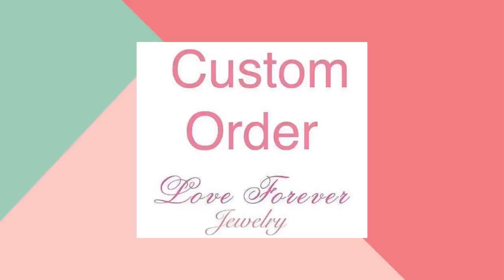Custom Order for Destiny-14k White Gold Forever One Certified 8x6mm/1.50 Carats Oval Cut D-F Colo...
WELCOME TO LOVE FOREVER JEWELRY All custom orders are 100% made in the USA from design to the finish. We love to custom design and create jewelry to commemorate all of life's important events. We specialize in Custom Jewelry! We can custom design anything you dream of. Love311 Center Stone is a beautiful 8x6mm Oval Cut Forever One Moissanite. This is a Charles and Colvard Created Moissanite. These are top quality stones and come with a Certificate of Authenticity from Charles and Colvard. Moissanite is an amazing that resembles a diamond in nearly every sense. To the naked eye it appears just as, if not even more, brilliant than it’s expensive natural counterpart. in a simple traditional thermal probe, this stone even shows up a diamond. When it comes to the moissanite vs. diamond battle, test yourself and you will see it is nearly impossible to tell the difference. It can truly be your own secret. No scratching or buffing ever and the stone will never turn cloudy or dull. We promise that you engagement ring will stand out everywhere you go, a piece of art that sparkles from across the room even by candlelight. We can make a Matching Perfect fit Wedding Band for this setting as well. Center Stone Information: Center Stone: Forever One Moissanite by Charles & Colvard with Authenticity Card Shape: Oval Cut Color: D-F Colorless. (Sparkles like a diamond) Moissnaite Quality: VVS1/VVS2 Moissanite Size: 8x6mm Weight: Approximately 1.50 Carats Details of Ring: Metal: 14K Metal Weight: 2.5 grams Metal: White Gold Accents Stone: Diamonds 0.22 carats Diamond: 30 Pieces Round Cut Natural Conflict Free Diamonds Diamond Quality: F-G in color VS-SI in clarity Band Width: 2.30mm Band bottom: 2.35mm If Item Needs to be Rushed, please purchase desired item with this Sizes available: 3-10 sizes Including 1/4, 1/2 and 3/4 sizes (Larger and smaller sizes available. Priced upon request) This Ring is also available in 18k Yellow, White or Rose Gold. Please ask for price. ♥♥♥♥♥♥ CUSTOM ORDER ♥♥♥♥♥♥ I welcome all kinds of Custom orders. Please conversation us for any information you need. We can work with you on special custom projects you have in mind. If you would like to change the designs we have according to your expectations, that is also possible. Or, if you have your own designs that you would like us to make, I will be happy to quote you a price and duration until completion of that project. ♥♥♥♥♥♥ LAYAWAY OR PAYMENT PLANS ♥♥♥♥♥♥ I am very flexible with payment plans. It can be a weekly or monthly payment plan. The minimum per payment will be $50. I'll begin to make the ring after I receive the first payment, ring will be shipped after you pay in full. 1. How much would you like to pay for each payment (weekly or monthly). 2. Which date would you like to start the first payment. 3. Send me the link of the ring you would like to purchase and let me know the ring size. And I will set up the plan for you. Once the final payment is made, your ring will be shipped out. It will be shipped with tracking, insurance and signature confirmation. Domestic packages are sent via UPS and typically arrive in 2 business days. International packages are sent via FedEx/UPS and typically arrive in 5 business days. ♥♥♥♥♥♥ FREE ONE YEAR MANUFACTURING WARRANTY ♥♥♥♥♥♥ Every piece you buy or custom order Love Forever Jewelry Group offers a free one year warranty protecting against any defect resulting from its manufacture, wear, tear or damage. We will provide free services such as cleaning and inspection, re-sizing, polishing, rhodium and minor repairs. We do all repairs for you jewelry in house in a timely manner. Enjoy Your Shopping!